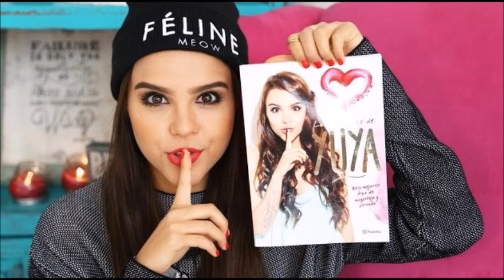Attention Mesdames Et Messieurs Michel Fugain Intro No Toca Boton 1981 1987